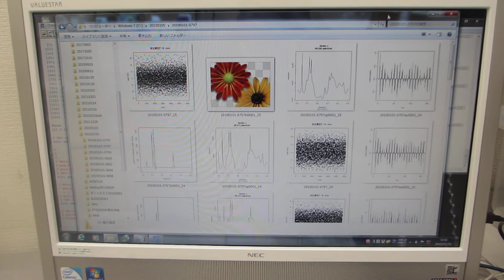メガヘルツの超音波発振制御システム